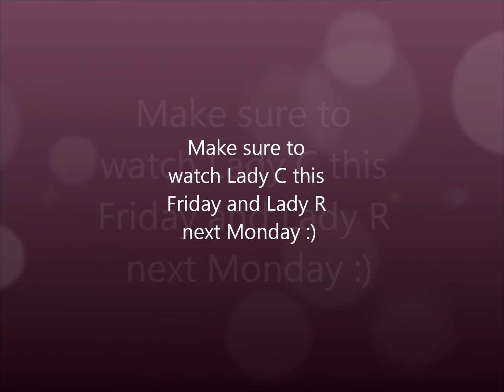Life of Vic and Beebs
Hey y'all! So here's a little random video of some vlogs my boyfriend and I have done! We are a bit... out there. :P